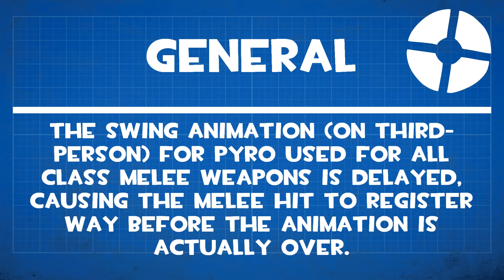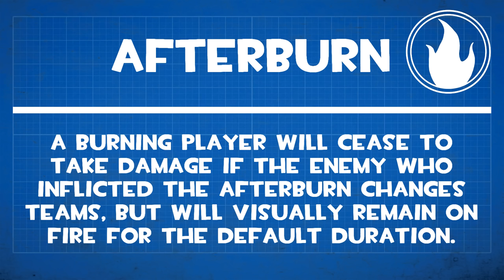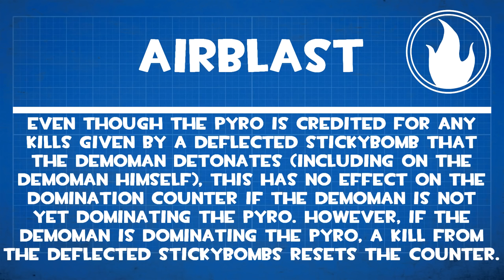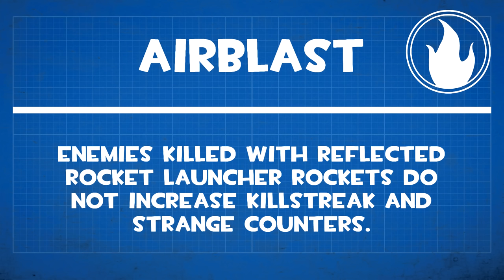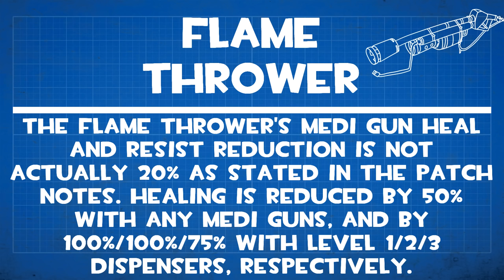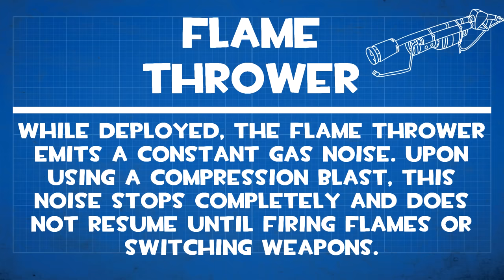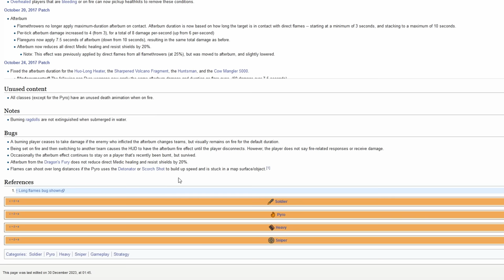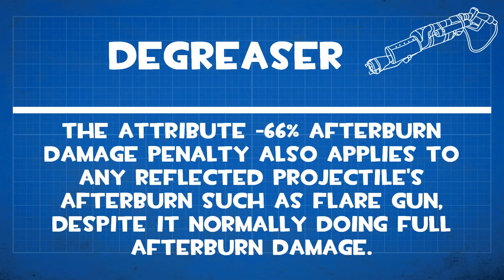TF2 Bug Busters: Pyro Bugs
- And use Code: 2AQA294J5R37 to redeem new character Dr. Ratio & Stellar Jade ×50!

Intro: 0:00
Sponsor: 0:58
General: 1:55
Afterburn: 3:36
Airblast: 4:51
Primaries: 9:14
Secondaries: 23:02
Melee: 36:02
Achievement: 40:33